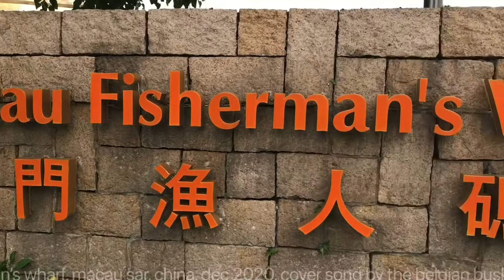christmas at macau fisherman’s wharf, macau, dec 2020, cover song by belgian matt rose@papa osmubal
christmas at macau fisherman’s wharf, macau sar, china, dec 2020, john lennon's 'happy christmas-- war is over' cover song by the belgian busker matt rose@papa osmubal (中華人民共和國澳門特別行政區, 澳門, 氹仔, 路環, 中国, 中华人民共和国)